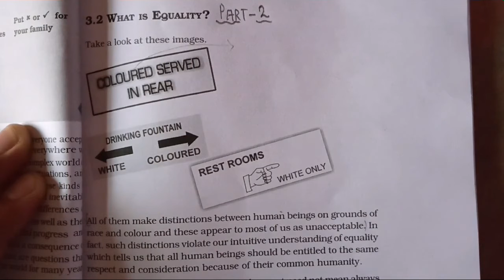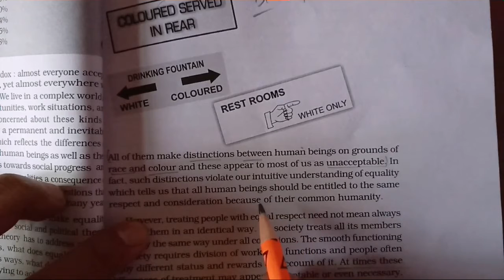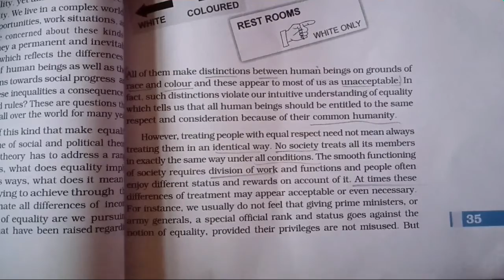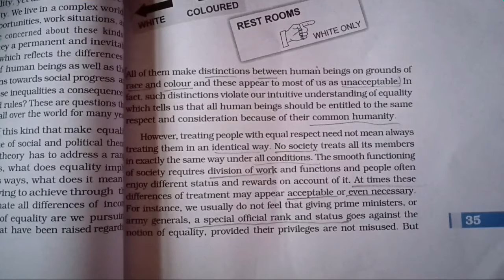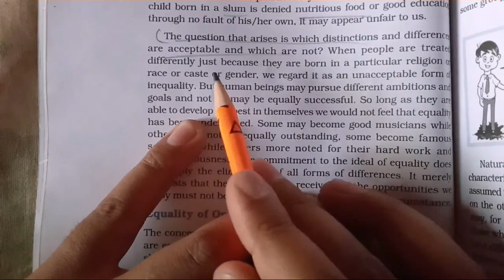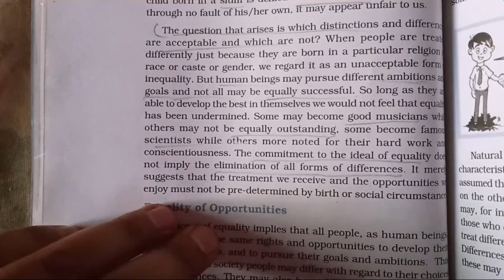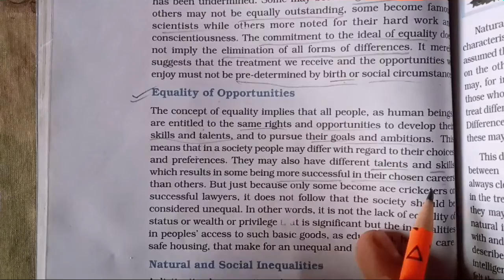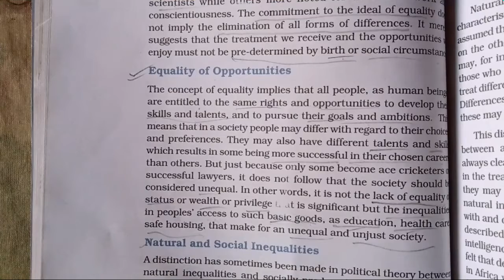11th Pol.sci L-3 Part-2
Equality